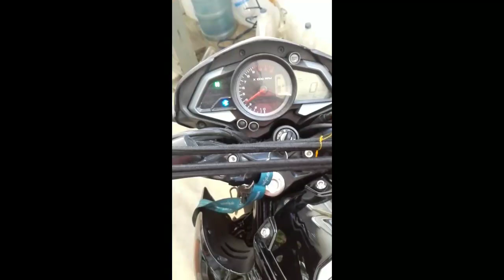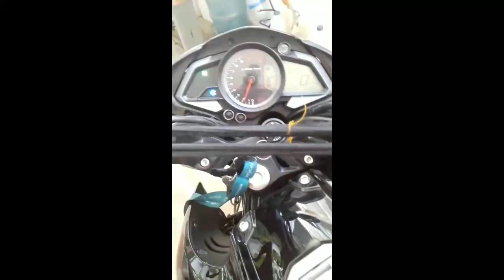Pulsar 200NS Upgrade Racing CDI 9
Pulsar 200NS Racing CDI 9